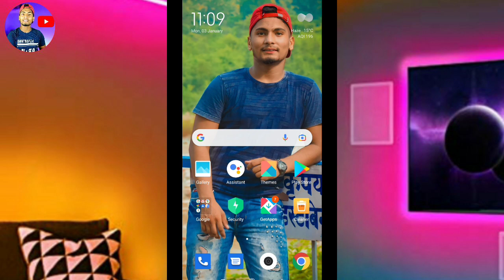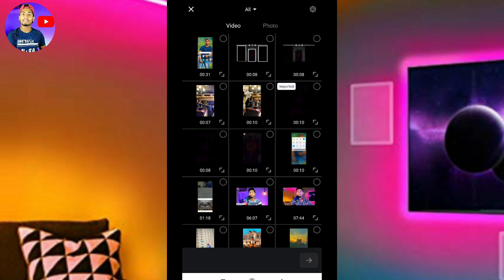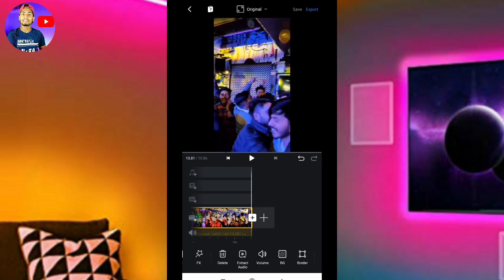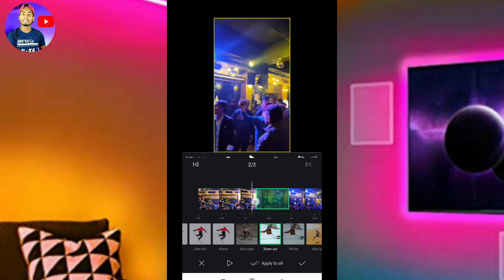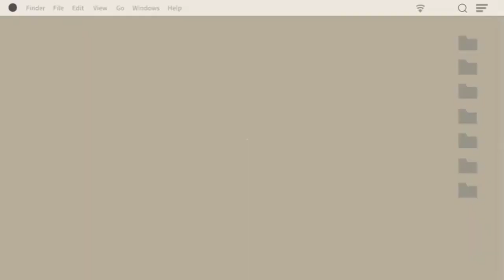Jashn Ka Intejaam Karo Reels Editing | Jashn Ho Viral Reels Editing | New Trending Reels Editing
:::::::::🌀 Video Topic 🌀:::::::::

✍ Instagram Trending Reels Video Editing ( jashn ka intejaam karo reels editing )Very Easy Method.

::::::::::🌀 Your Quires 🌀:::::::::

new trending Instagram video editing
New Viral trending reel editing
New Trending Reel Video Editing
Instagram Reel Editing
jashn ka intejaam karo reels editing
jashn ka intejaam karo video editing
jashn ka intejaam karo viral video editing
jashn ka intejaam karo viral reels editing
jashn ka intejaam karo Instagram reels editing
jashn ho reels editing
jashn ho viral reels editing
jashn ho reels
jashn ho reels viral video editing
jashn ho video editing
jashn ho Instagram reels editing
amrish puri dialogue reels editing
amrish puri dialogue viral video editing
amrish puri dialogue best editing
amrish puri dialogue reels
amrish puri dialogue viral video
jashn ka intejaam karo tiktok viral video
Vn App se Photo ki Video kaise banay
vn video editor photo to video editing